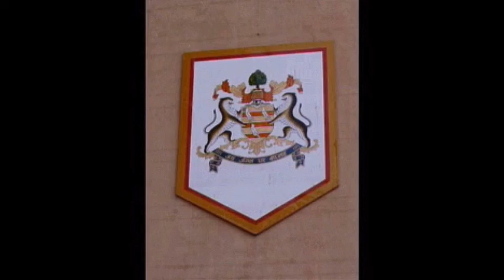Inde du nord Rajasthan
Palais du maharadja de Bikaner